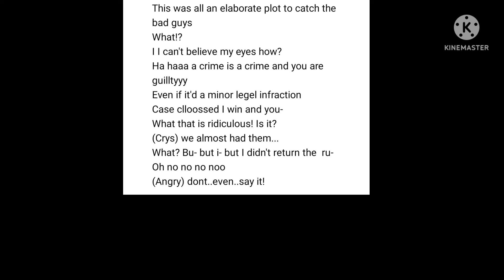Voice Lines For